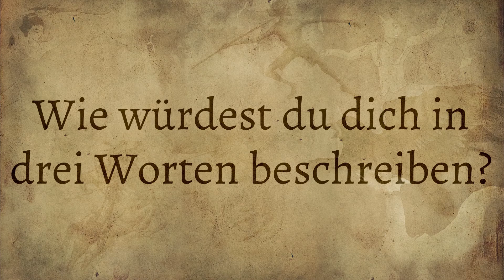Wer ist eigentlich diese Laura? | Vorstellung | Divoisia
Damit wir für euch nicht nur irgendwelche Gesichter mit Namen sind, habe wir uns dafür entschieden kurze Vorstellungsvideos zu machen. So ist es hoffentlich leichter für euch den Überblick über uns zu bewahren.

Auf Amazon einkaufen und ohne Mehrkosten finanziell unterstützen:

Divoisia ist ein Projekt, an dem acht Leute seit einigen Jahren arbeiten und versuchen gemeinsam eine Fantasy-Welt zu erschaffen.
Auf diesem Kanal wollen wir unsere Erfahrungen mit dem Weltenbau und dem Schreiben mit euch teilen. Zudem sollen eigene vertonte Geschichten beim Eintauchen in unsere Welt helfen.